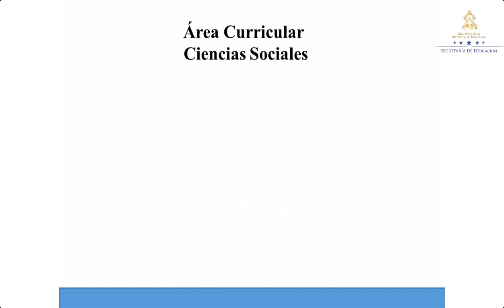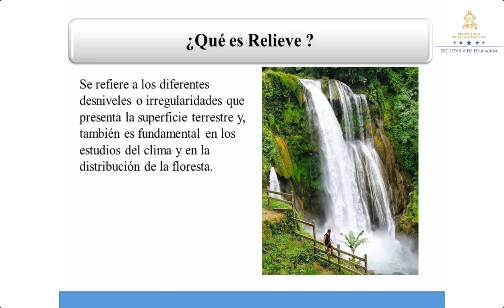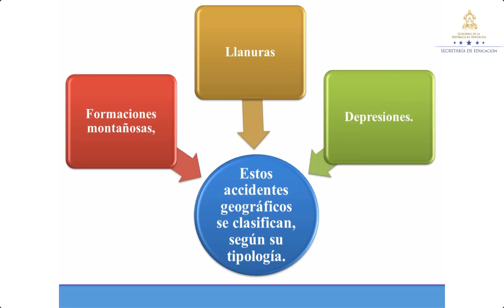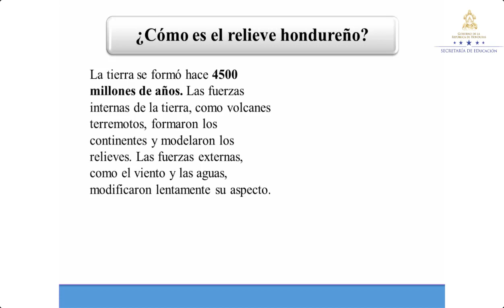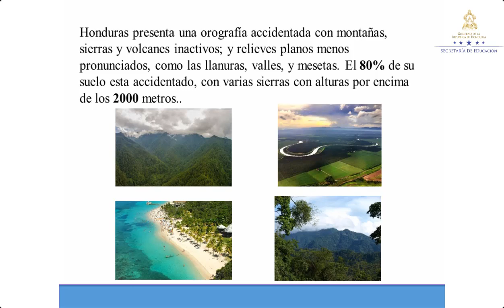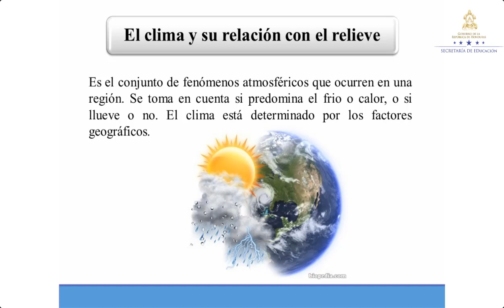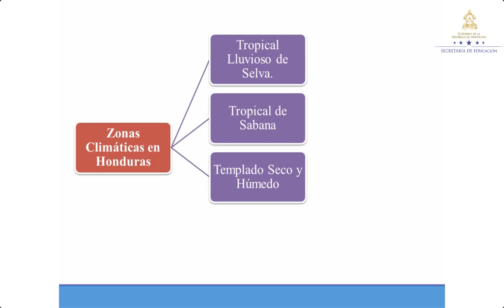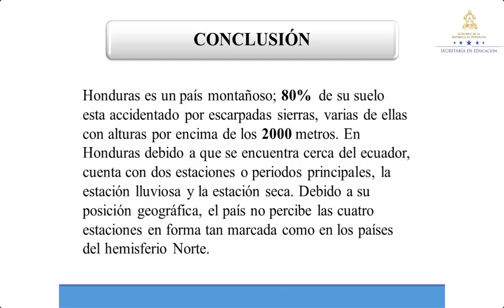Relieve y clima – Séptimo Grado – Ciencias Sociales